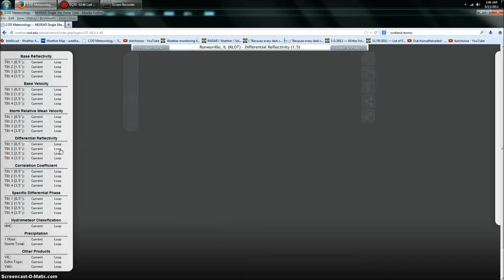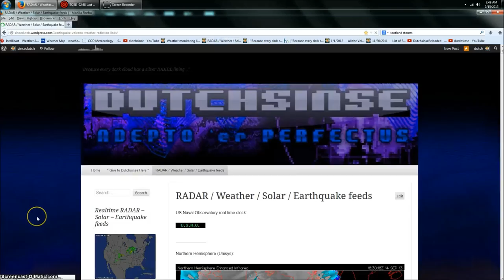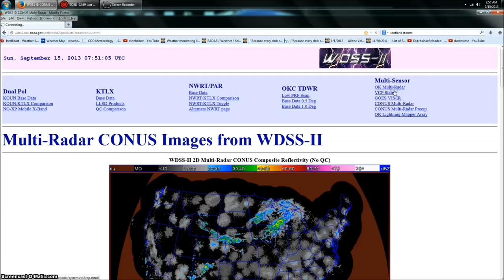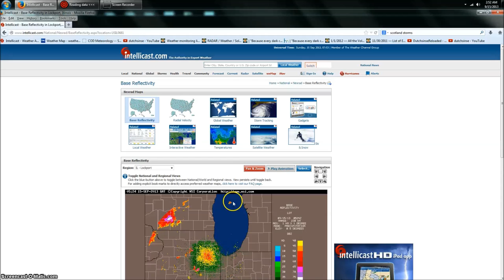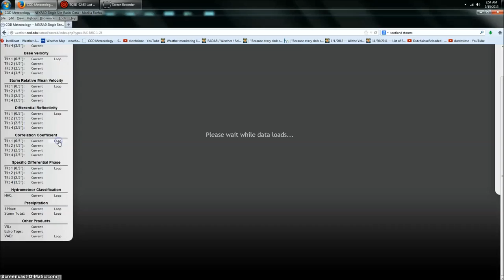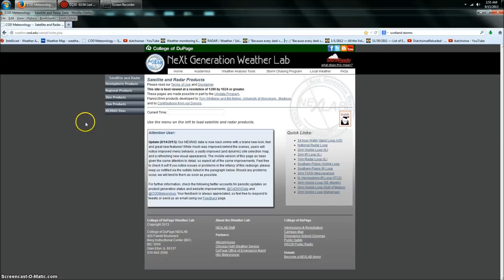9/15/2013 -- Chicago RADAR pulse / 'HAARP ring' event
UPDATE 330pm CT Sept. 18, 2013:

Severe weather hit Romeoville south to Wilmington IL .  NWS issued warnings, and damage has been reported.

Just after midnight, we saw the Chicago / Romoeville NEXRAD RADAR (feed cut on the 13th) turn back on , then shut off again, producing what appeared to be ANOTHER large high frequency RADAR pulse / 'HAARP ring'.

Watch the area, again, for the next 72 hours.  The possibility of hail, damaging winds, and possible tornado activity exists now due to this new pulse event (similar to the event on Sept. 9).